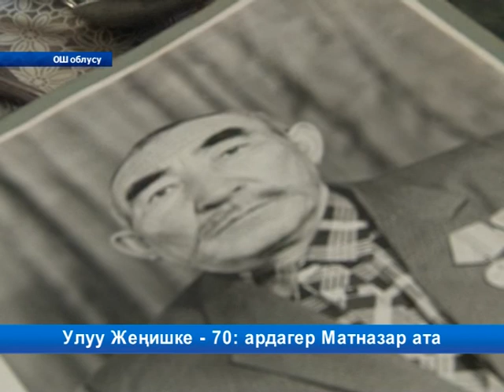Улуу Жеңишке - 70: ардагер Матназар ата